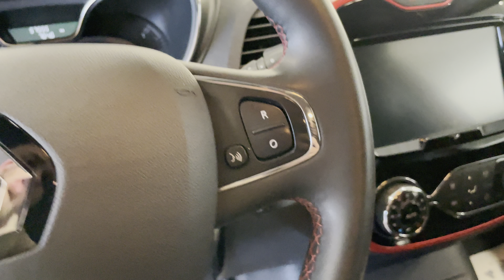Renault Kaptur, 2019 год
В ПРОДАЖЕ АВТОМОБИЛЬ RENAULT KAPTUR 2019 года выпуска!!!
АВТОМОБИЛЬ В ОТЛИЧНОМ СОСТОЯНИИ!!
Дв.2000л, АКПП, Полный привод!
Эл. стеклоподъёмники!
Корректор фар!
Хорошая мультимедиа!
Мультируль!
Круиз-контроль,
Подогрев сидений!
Подогрев зоны дворников,
Кнопка старт-стоп,
Парктронники.
Антизанос,
Кондиционер!
Полка в багажнике!
Салон чистый, ухоженный!
Вложений не требует!
Красивое литьё!
Хорошая резина!